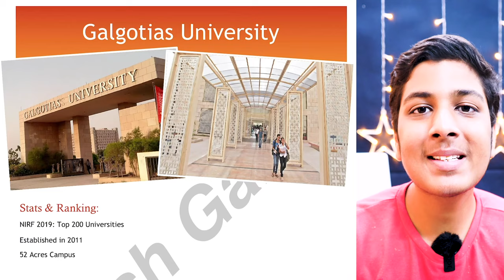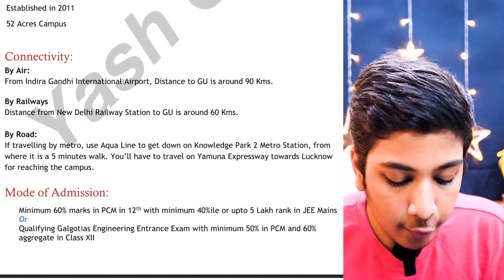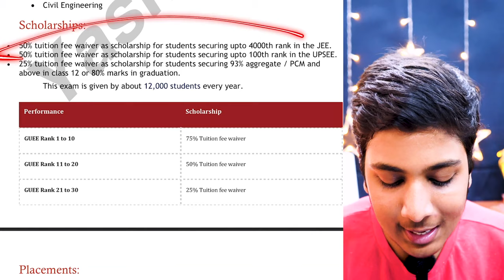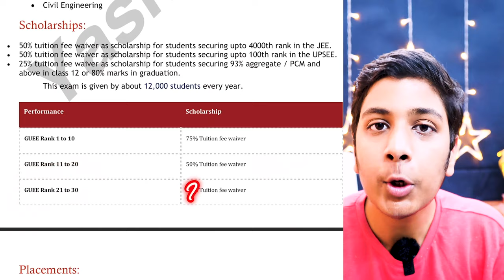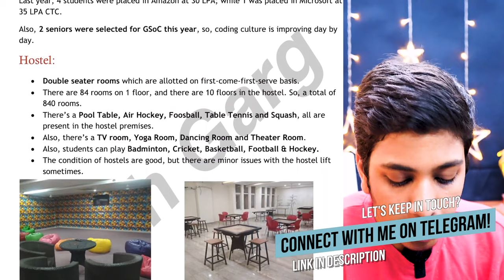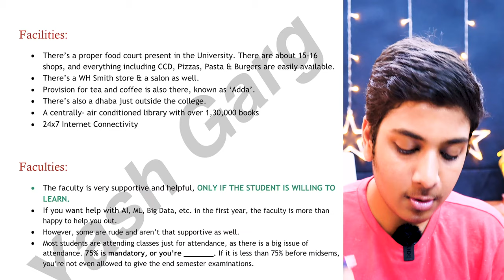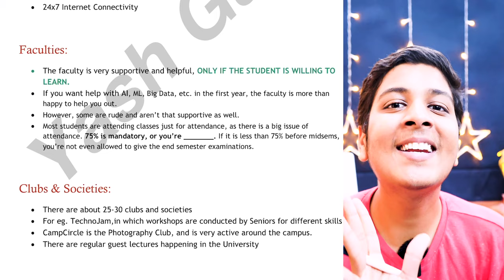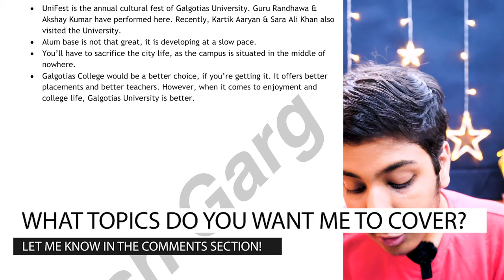GALGOTIAS UNIVERSITY | 36 LAKH CSE PACKAGE? | एडमिशन लेना चाहिए? | College Review [2023]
GALGOTIAS UNIVERSITY | 36 LAKH CSE PACKAGE? | एडमिशन लेना चाहिए? | College Review [2020]

Hey Guys! This is Yash, and I'm a first year student at DTU.
 Today I'm back with a video, and in this I'll be doing the College Review of Galgotias University. We'll be talking about the Placements and some other miscellaneous things.

I'd like to thank Sanchit for providing me the content and helping with the videos.
I'd like to thank Bhavya & Shagun for helping me in the creative process.
I’d like to thank Aman Dhattarwal sir for being my mentor always!❤️

Timestamps :

0:00 Introduction
1:49 Stats and Ranking
2:15 Connectivity
3:07 Mode of Admission
3:40 Fees
4:33 Streams
5:12 Scholarship
6:35 Placements
8:16 Hostel
9:29 Hostel mess
10:07 Facilities
11:07 Faculty
12:20 Club and societies
12:48 Miscellaneous
14:24 Conclusion